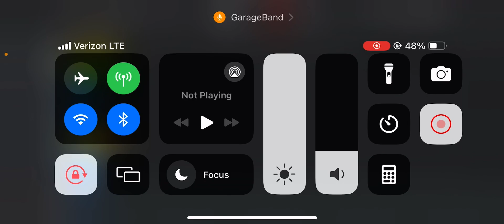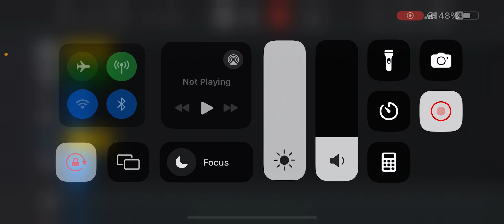Ein paar Wartesteine